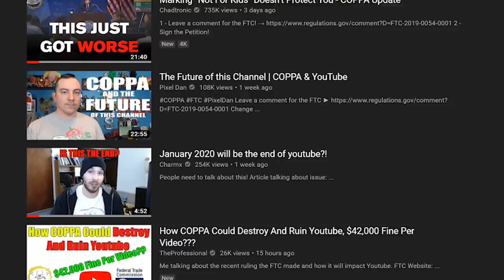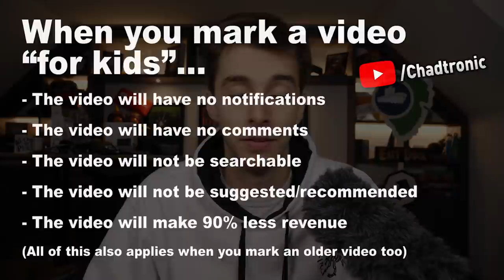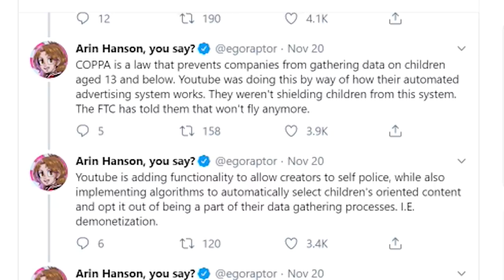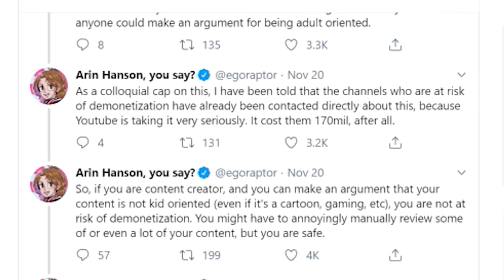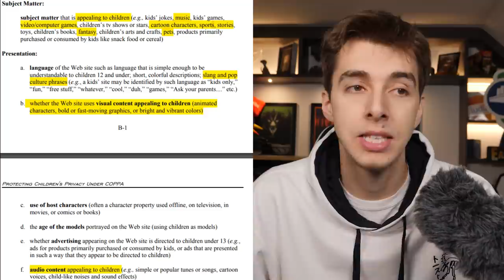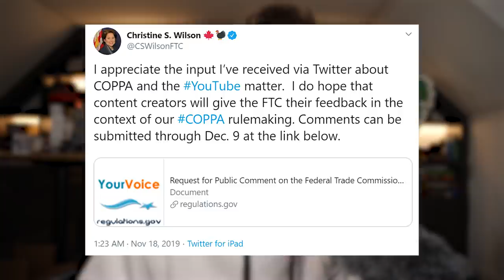The end of Dinosaurs on the Channel?